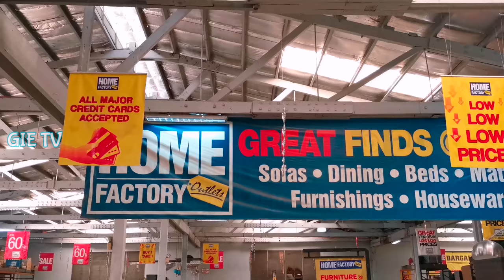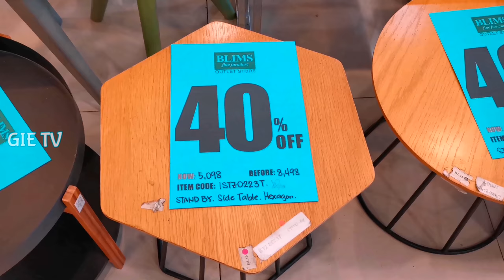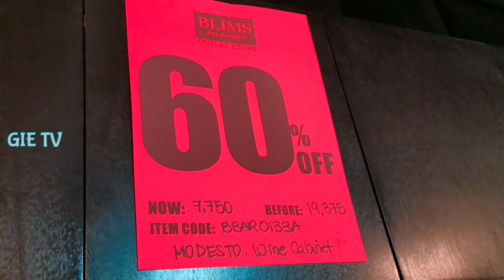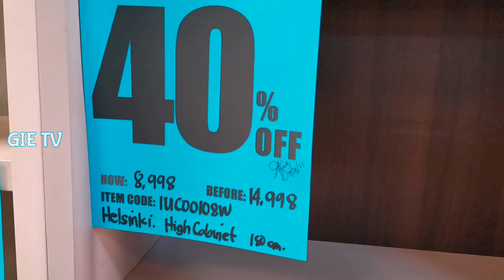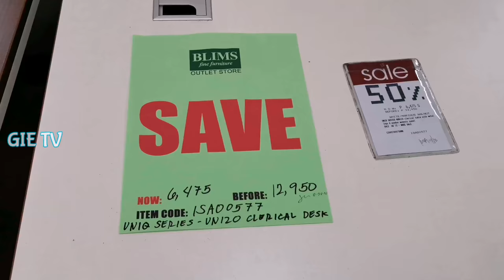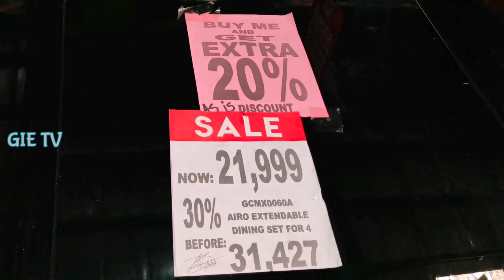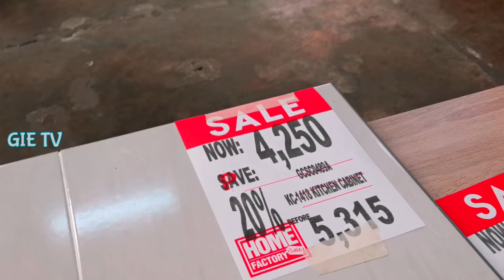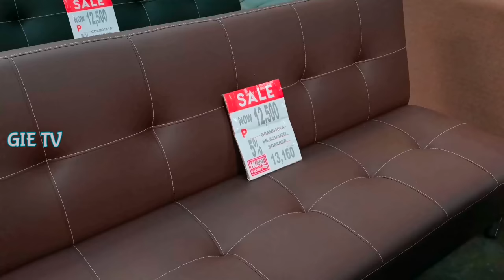BODEGA SALE up to 70% OFF! | BLIMS FURNITURE SALE AT HOME FACTORY OUTLETS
ANG PINAKAHIHINTAY NA WAREHOUSE SALE NG BLIMS FURNITURE SA HOME FACTORY OUTLETS BUILDING!

The much-awaited BLIMS Warehouse Sale is now here, Catch their Great Deals !
Get up to 70% OFF on selected items of BLIMS Furniture items from living, dining, bedroom and office from SEPTEMBER to OCTOBER 3, 2021

*Plus more furniture sale on different brands inside the Home Factory Outlets such as SOGO, La-Z-Boy and other locally made furnitures!

BLIMS Warehouse Sale
@ HOME FACTORY OUTLETS

ADDRESS:
#14 WILLIAMS ST. MANDALUYONG CITY (behind Unilab)
9:30AM to 7:30PM

OTHER BRANCH ADDRESS:
L/G Level Ayala Fairview Terraces